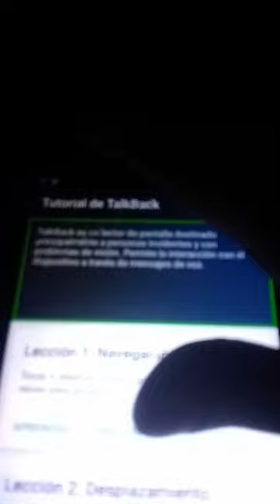Tutorial de TalkBack TalkBack es un lector de pantalla destinado problemas de visón. Permite la inte